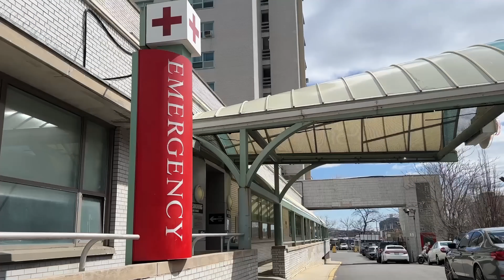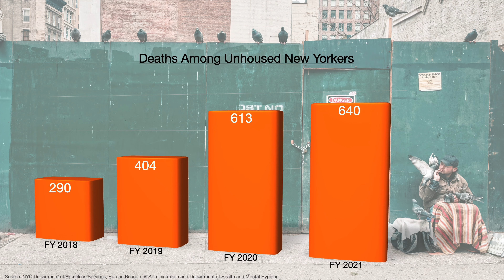Is NYC Mayor's Plan Making Homeless People Less Safe?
New York City's Mayor is cracking down on homelessness in the city. Since taking office in January, Mayor Eric Adams launched his Subway Safety Plan. The plan includes clearing off people who sleep in the subway. Task forces with police officers and outreached workers have been canvassing subway stations and platforms. The plan, Adams's said, is intended to get homeless people the help they need, in part by convincing them to check into one of the City's shelters. New York City is a so-called right to shelter city, meaning that everyone who wants a bed in a shelter can get one. Yet, people inside New York's shelters often face assaults, threats, and unsanitary conditions. Ibrahim Ayu is one of the City's countless people who felt safer living outside than in a shelter.

With the City's new efforts to tear down encampments, some say homeless people are now even more unsafe than before.

This isn't just talk. Each year, our groundbreaking educational content reaches more than a billion people across the globe. Our real and unfiltered stories of homelessness shatter stereotypes, demand attention and deliver a call-to-action that is being answered by governments, major brands, nonprofit organizations, and everyday citizens just like you.

However, there is more work to be done on the road ahead. Homelessness is undoubtedly one of our biggest societal issues today and will only continue to grow if we don't take action now.